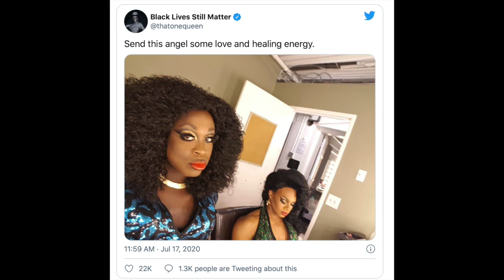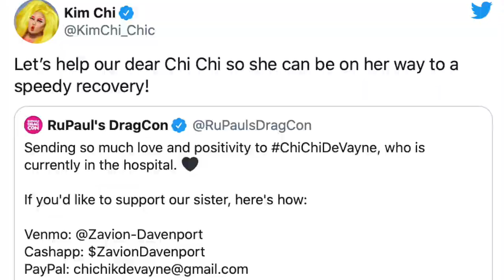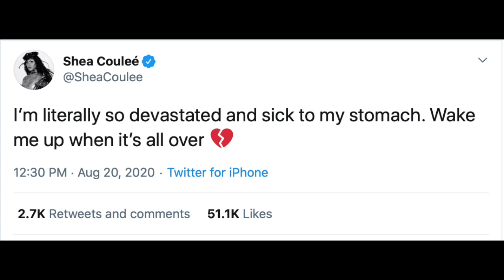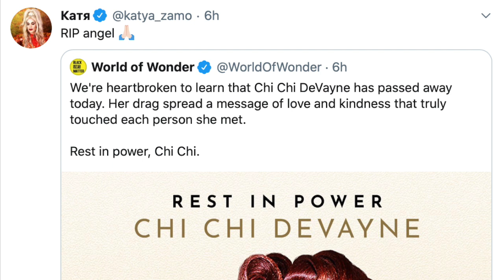RIP Chi Chi Devayne | Reactions from Drag Race Queens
🛒My Book: if you love good fiction, buy my book
Chi Chi Devayne, RuPaul's Drag Race, died at 34 from pneumonia

Drag Race Season 15: Amethyst, Anetra, Aura Mayari, Irene Dubois, Jax, Loosey LaDuca, Luxx Noir London, Malaysia Babydoll Foxx, Marcia Marcia Marcia, Mistress Isabelle Brooks, Princess Poppy, Robin Fierce, Salina EsTitties, Sasha Colby, Spice & Sugar

Drag Race UK Series 4: Baby, Black Peppa, Cheddar Gorgeous, Copper Topp, Dakota Schiffer, Danny Beard, Jonbers Blonde, Just May, Le Fil, Pixie Polite, Sminty Drop & Starlet

Drag Race Season 14: Alyssa Hunter, Angeria Paris VanMichaels, Bosco, Daya Betty, DeJa Skye, Jasmine Kennedie, Jorgeous, June Jambalaya, Kerri Colby, Kornbread Jete, Lady Camden, Maddy Morphosis, Orion Story & Willow Pill

Season 13: Denali, Elliott with 2 Ts, Gottmik, Joey Jay, Kahmora Hall, Kandy Muse, LaLa Ri, Olivia Lux, Rosé, Symone, Tamisha Iman, Tina Burner & Utica Queen

Drag Race Season 12: Aiden Zhane, Brita Filter, Crystal Methyd, Dahlia Sin, Gigi Goode, Heidi N Closet, Jackie Cox, Jaida Essence Hall, Jan Sport, Nicky Doll, Rock M Sakura, Sherry Pie & Widow Vondu

Drag Race Espana Season 1: Carmen Farala, Killer Queen, Sagittaria, Pupi Poisson, Dovima Normi, Hugaceo Crujiente, Arantxa Castilla La Mancha, Inti, Drag Vulcano & The Macarena

Canada's Drag Race Season 2: Synthia Kiss, Suki Doll, Stephanie Prince, Kendall Gender, Pythia, Oceane Aqua Black, Kimora Amour, Icesis Couture, Gia Metric, Eve 6000, Beth & Adriana

Canada Drag Race Season 3: Bombae, Kaos, Miss Fiercalicious, Halal Bae, Kimmy Couture, Jada Shada Hudson, Lady Boom Boom, Gisèle Lullaby, Miss Moço, Irma Gerd & Vivian Vanderpuss

Drag Race France: La Grande Dame, La Big Bertha, Paloma, Lova Ladiva, Lolita Banana, Lova Ladiva, Elips, Kam Hugh, La Kahena, La Briochée & Soa de Muse with Nicky Doll, Daphné Bürki, Kiddy Smile & Jean Paul Gaultier

Queen's walk DragCon: Morgan McMichaels, Jujubee, Latrice Royale, Laganja Estranja, Kennedy Davenport, Eureka Ohara, Blair St Clair, Jan, Heidi N Closet, Jackie Cox, Gigi Goode, Kandy Muse, Gottmik, Pangina Heals, Cheryl Hole, Baga Chips, Tia Kofi, Tayce, Lemon, Jimbo, Kylie Sonique love, Priyanka, Jinx Monsoon, Shea Coulee, The Vivienne, Monet X Change, Trinity The Tuck, Raja, Jaida Essence Hall, All Stars All Winners, Mayhem Miller, Drag Race Philippines

Gay movies to watch: AMC Interview with a Vampire gay scene, Sam Reid & Jacob Anderson, Sissy horror, Queer for Fear documentary, Dragula Titans, Jennifer Coolidge & Chucky Season 2

gay movies & TV shows: In From The Side rugby film, The Swimmer 2021 film, BROS movie Billy Eichner, Luke MacFarlane gym, TS Madison, Symone, Firebird Tom Prior & Oleg Zagorodnii & Rhys Nicholson